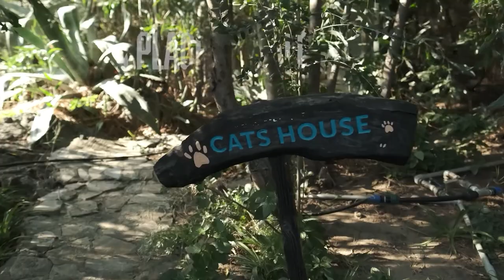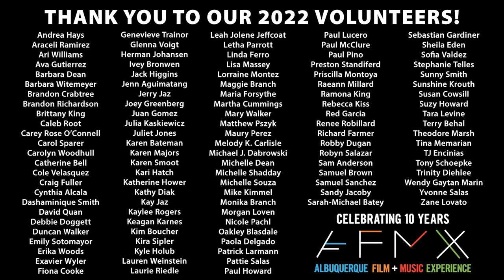AFMX Documentary Feature 4: ORIGAMI IN THE GARDEN, Filmmaker Q&A. 9/15/2022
The ORIGAMI IN THE GARDEN FILM is a Love Story that documents a fascinating Spiritual Transformation. It will inspire anyone who appreciates art and the tremendous leaps of faith that are required to become a successful artist. Over 2 million people have visited Kevin's exhibition titled "ORIGAMI IN THE GARDEN" and the word is spreading fast. It's truly amazing what Kevin Box can do starting with just a simple piece of paper!
Directed by Barbara Bentree

Moderated by Barbara Witemeyer
Recorded on Thursday, Sept 15 at National Hispanic Cultural Center